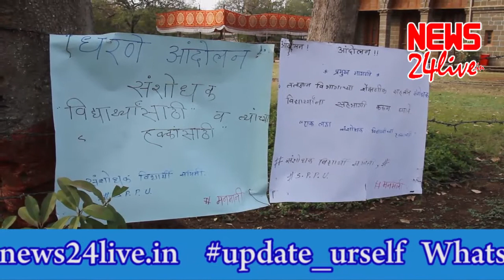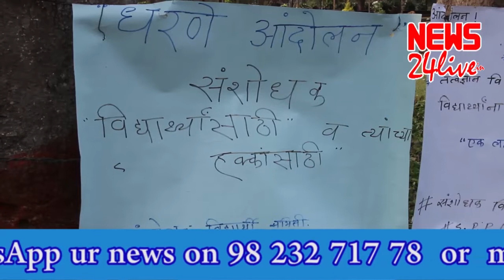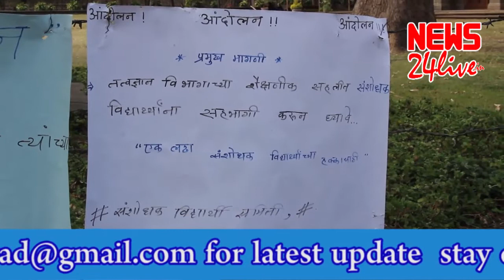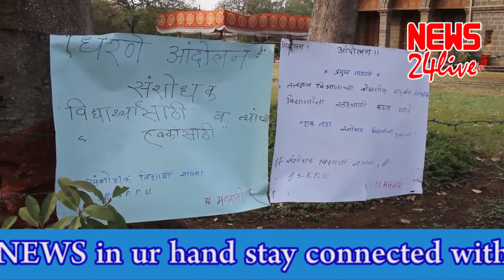मराठी विद्यार्थ्यांना का डावल्ल | अनेक दिवसांपासून आंदोलन सुरू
महाराष्ट्रात मराठी विद्यार्थ्यांनाच विरोध | अनेक दिवसांपासून आंदोलन सुरू